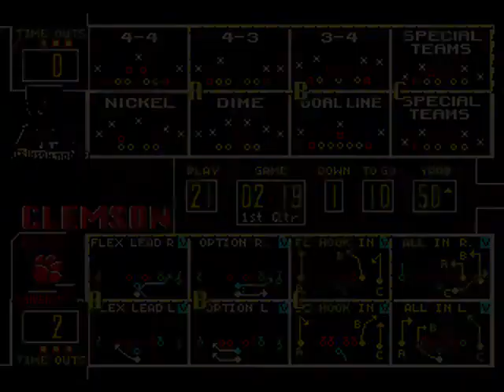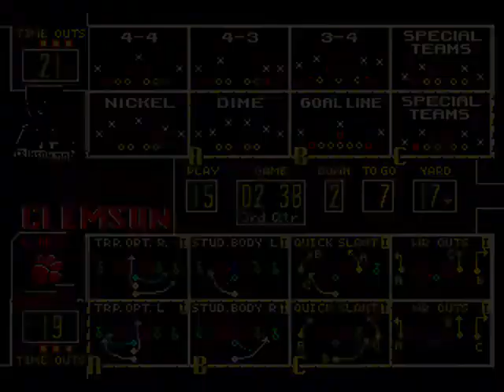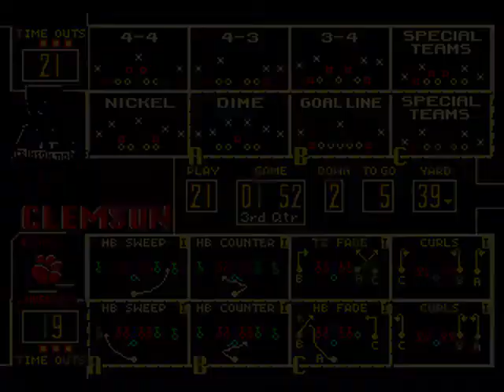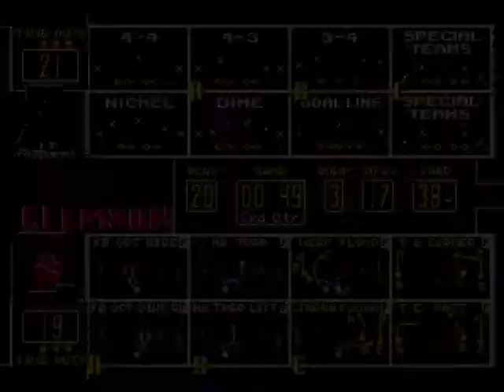College Football USA 97 (Genesis): Clemson Tigers vs Alabama Crimson Tide